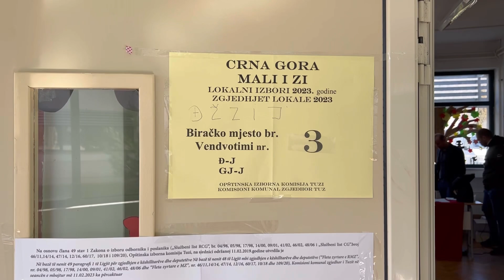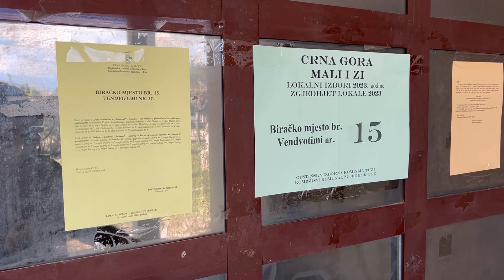Gradjani o lokalnim izborima u Tuzima